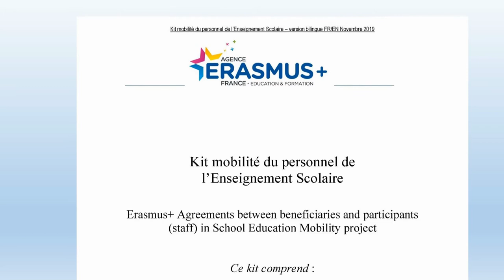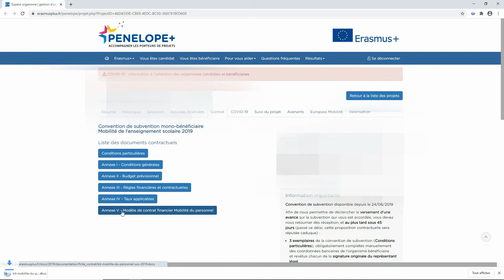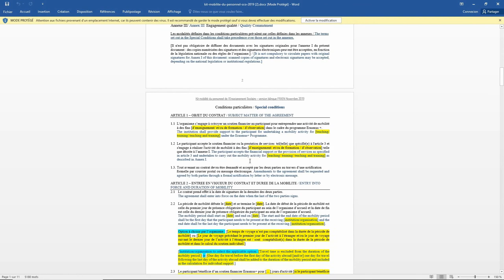Introduction aux différents documents d'une mobilité EFP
Focus sur les différents documents requis pour l’organisation d’une mobilité dans le cadre d’un projet Erasmus+ de l'Enseignement et de la Formation Professionnels (EFP) 2020.

Credits: Icons made by Good Ware, Freepik, Vitaly Gorbachev, photo3idea_studio, Smashicons, geotatah